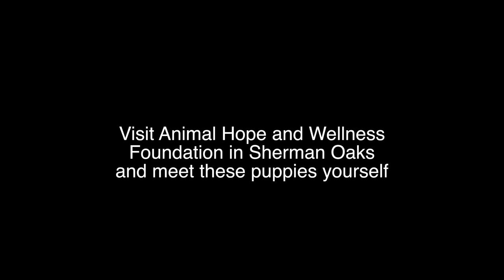18 dogs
Today we set a record and picked up 18 dogs from LAX - Los Angeles International Airport that were rescued from the Chinese slaughterhouses and sent to California. Visit Animal Hope and Wellness Foundation in Sherman Oaks and meet them yourself!
Animalhopeandwelnness.org